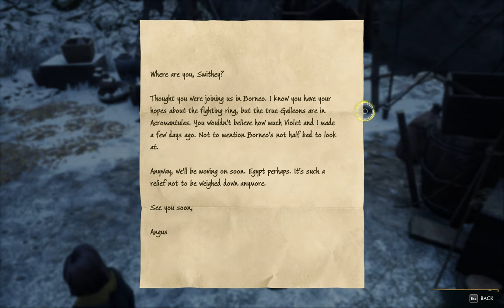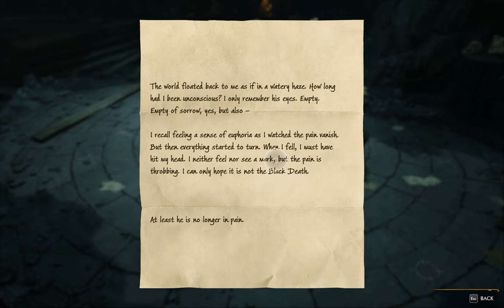Giving is caring, especially when a dragon might eat you! Hogwarts Legacy Part 24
Continuing our journey in the Hogwarts Legacy story! Remember that dragon we rescued? I forgot we still had her egg! Lets return it to her before she eats us.